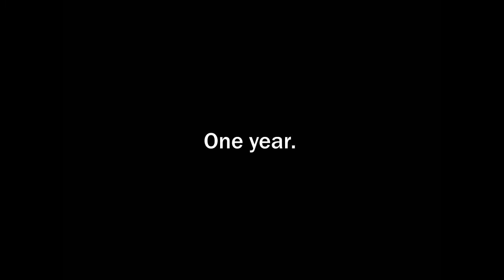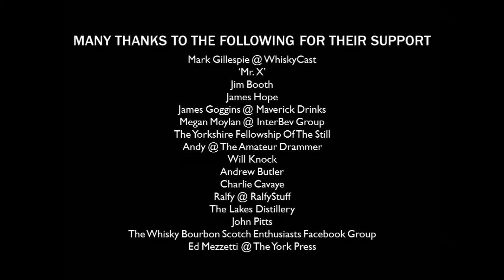A Dram A Day #103 - Clynelish - a whisky review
Dram #103 of 366 - a highly regarded Highland Single Malt from a distillery built in 1819. Or maybe 1967...